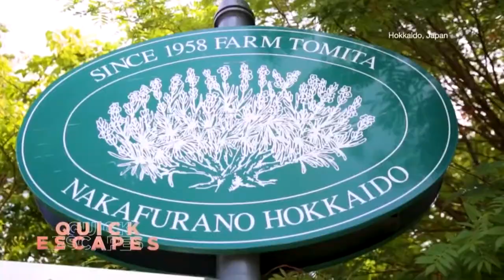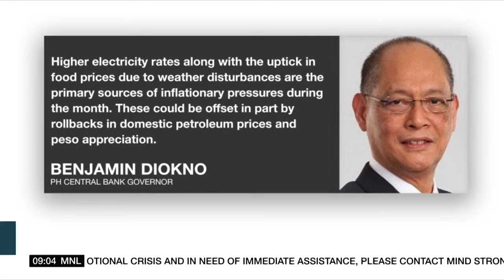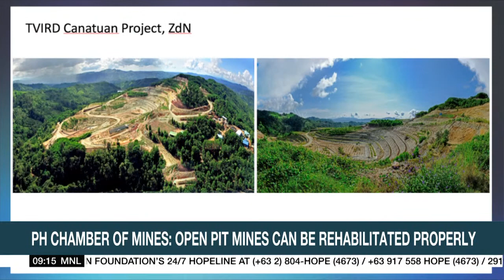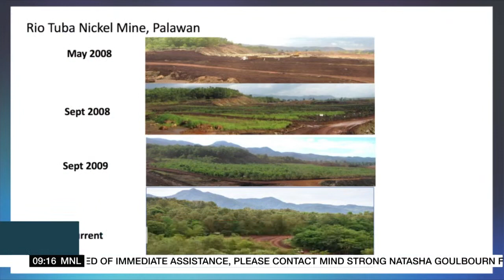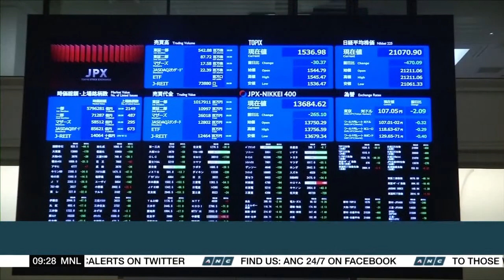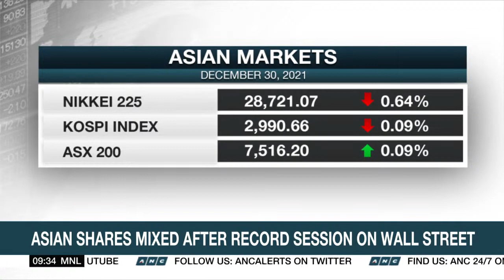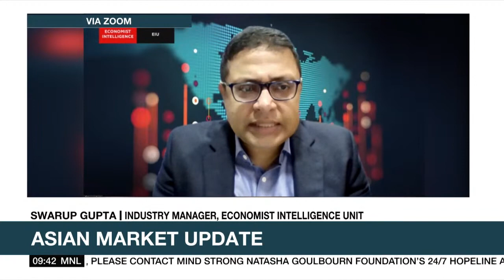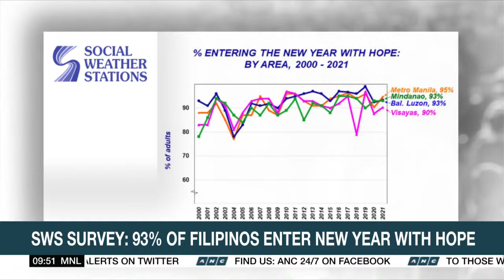Market Edge | ANC (30 December 2021)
Here's the full episode of Market Edge, December 30, 2021.